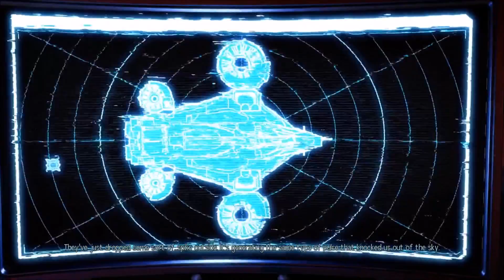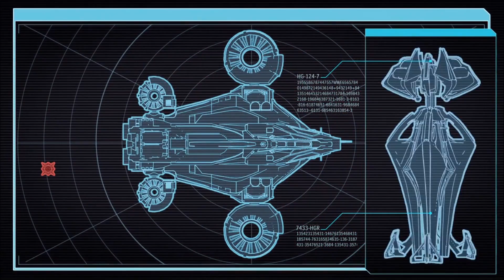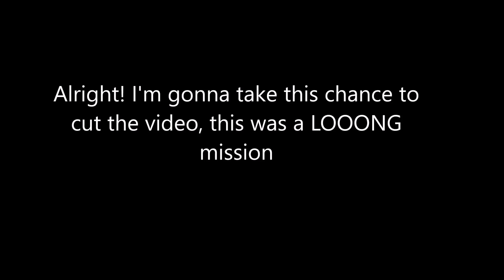XCOM 2 - T5-P12: UFO Defense (Part 1)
Mods: None
Difficulty: Commander
Ironman: On

It's been 20 years since the aliens subdued earth, they conquered the planet, and now they are calling themselves our Saviors, don't believe their propaganda, they are not here to help us, they are here to make us their slaves.

They thought they destroyed XCOM in their attack, but they just set us back, now it's time to reclaim what is ours, it's time to reclaim earth